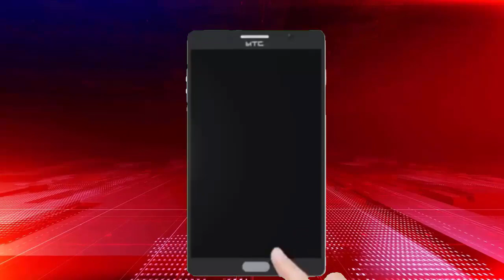जतीपुरा में हुआ श्रीराम भक्त कार सेवकों का सम्मान